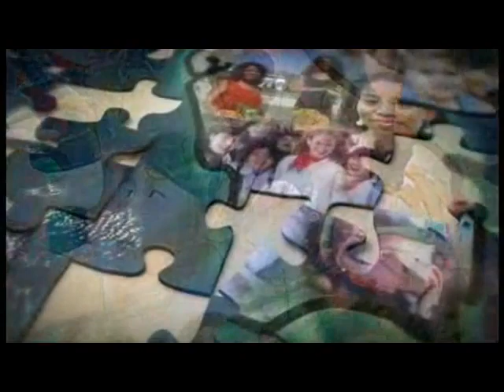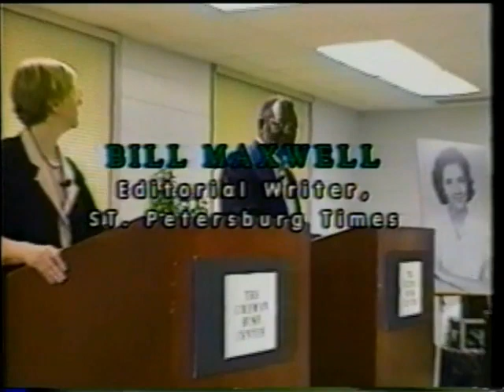Parallel Lives: A conversation with Beverly Coyle and Bill Maxwell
Bill Maxwell and Beverly Coyle were among the last generation of black and white Floridians to graduate from segregated schools, to sit in separate sections of the bus, and to drink from different water fountains. Bill and Beverly came of age just as the curtain was about to fall on Jim Crow race laws and customs.